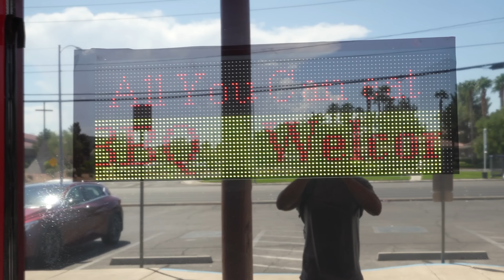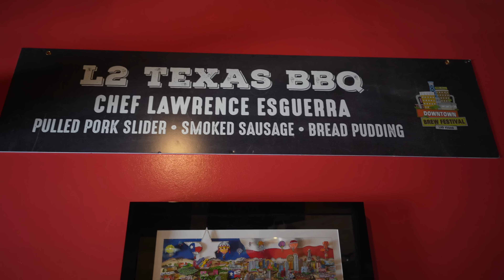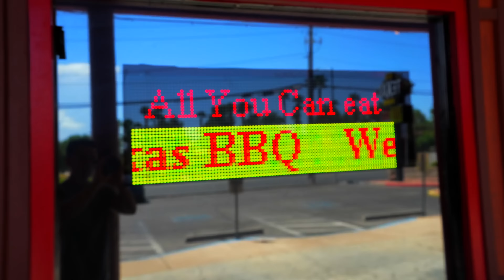Insane ALL YOU CAN EAT BBQ Deal In LAS VEGAS!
Eating at a Texas style All You Can Eat bbq buffet In Las Vegas. One of the few AYCE bbq restaurants in Las Vegas, L2 Texas bbq had a lot to offer. I tried fried ribs for the first time here, we also had catfish and some amazing bread pudding dessert, tune in to see some more BBQ Items we ate!